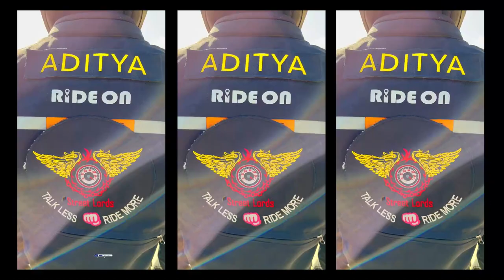MUKTINATH K RASTEPE MILA NAYA JAGAY K KHOJ | DANA NEW STAY AREA BEFORE JOMSON | KHUSMA HANGING BRIGE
"Biking Through Paradise:  Epic Bike Journey to Lower Mustang, Nepal"

"Welcome to my thrilling bike journey through the breathtaking landscapes of Lower Mustang! Join me as I embark on an unforgettable adventure, pedaling through the rugged terrains, ancient villages, and majestic mountains of Nepal.

In this captivating travel vlog, you'll witness the raw beauty of the Lower Mustang region, famous for its stunning vistas, cultural heritage, and warm hospitality. I'll take you along the winding roads, capturing the awe-inspiring views of the Annapurna and Dhaulagiri mountain ranges. Get ready to immerse yourself in the vibrant local culture as I explore charming villages, interact with the friendly locals, and savor traditional Nepali cuisine.

Throughout the video, I'll share my personal experiences, challenges, and moments of awe that I encountered during this incredible bike journey. You'll also find useful tips, such as the best time to visit, recommended routes, and essential gear for undertaking a similar adventure.

Whether you're an avid cyclist, a travel enthusiast, or simply someone who appreciates the beauty of the world, this video is sure to captivate and inspire you. So, fasten your seatbelts, join me on this epic bike expedition, and let's discover the hidden gems of Lower Mustang together!